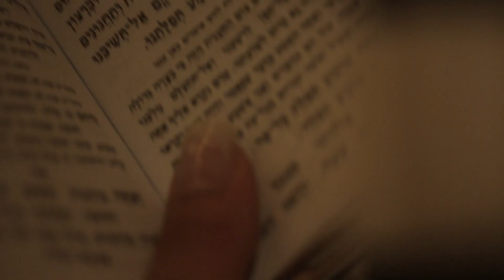Dorothy Lucey - One Rock Three Religions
Entertainment reporter and former Good Day L.A. anchor Dorothy Lucey shares her views on the cynical use of religion and the power of Art for new Documentary film "One Rock Three Religions."